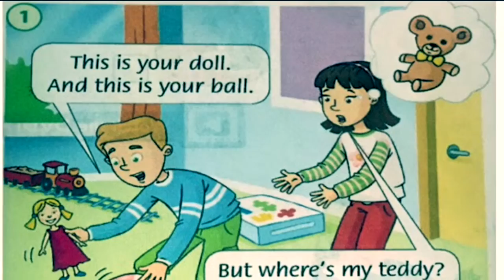Family and Friends 1 | Toys story | Is it a...? Yes, it is. No, it isn't.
Book: Family and friends 2nd edition

Words: Toys

Grammar:
my/your
Is this your teddy? Yes, it is. No, it isn't.

Skills:
listening
Speaking
Reading